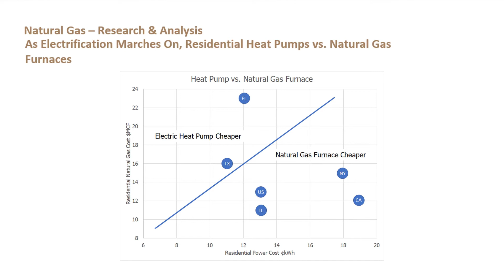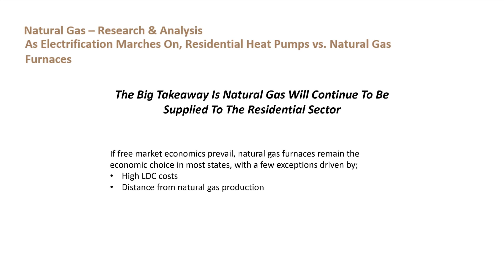October 18, 2018 - Natural Gas & Power Research & Analysis